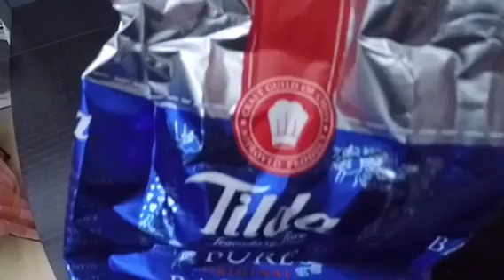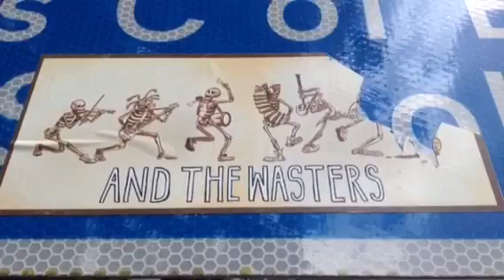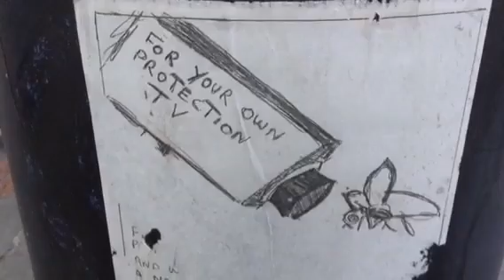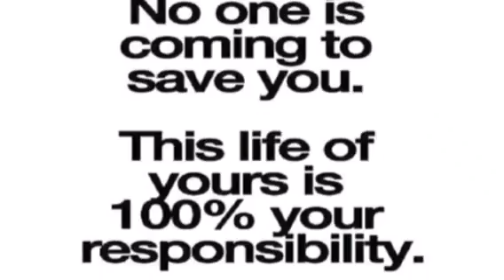Time lapse/Cycling/Meals/Storm Veelog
Some of the past few days of my life,snippets if you will.